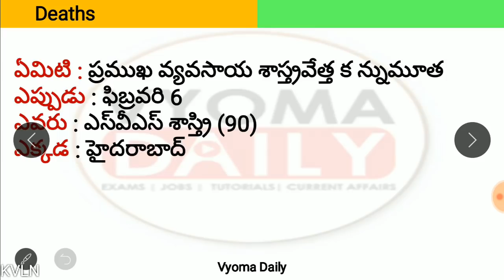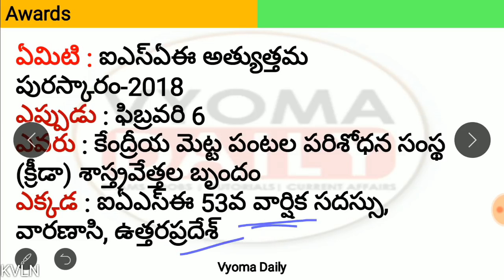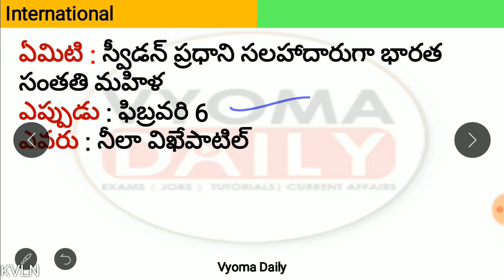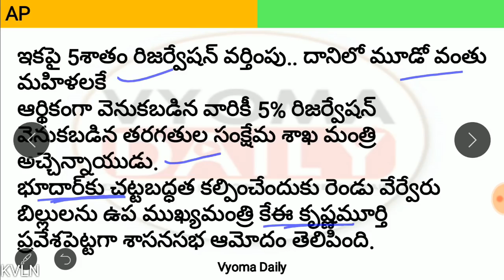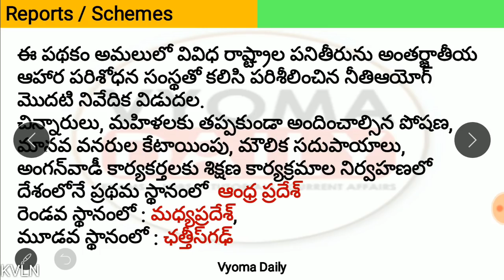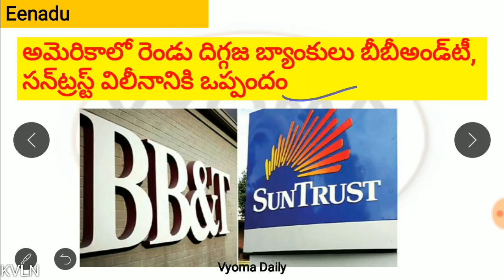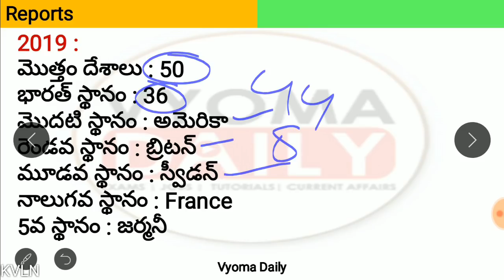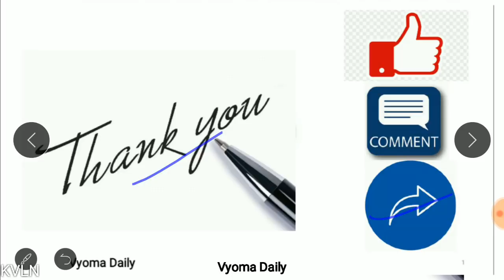Telugu Current Affairs 08 February 2019 | AP, TS Daily Current Affairs in Telugu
Current Affairs in Telugu 08 February  2019 | Important AP, TS Telugu Current Affairs | Daily Telugu Current Affairs Bits for all Competitive exams like APPSC TSPSC Group 1,Group 2,Group 3 and all exams-  తెలుగు కరెంట్ అఫైర్స్-వ్యోమ డైలీ